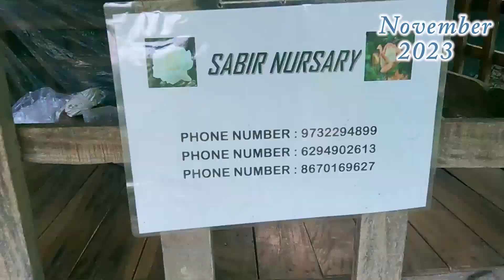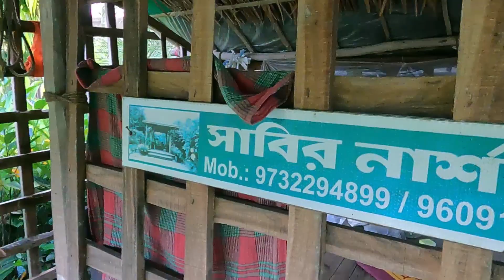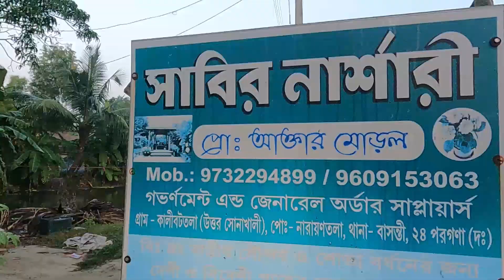বাসন্তী সাবির নার্সারি গাছের দাম নভেম্বর 2023 || narsari plants sapling || price of plant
Basanti sabir narsari price of plant nor 2023.
Plant nursery price in kolkata,
Flower nursery price in kolkata,
kolkata nursery online,
best online plant nursery in kolkata,
best nursery in kolkata,
online plant nursery in west bengal,
best fruit plant nursery in kolkata,
nursery price list,

kolkata plant nursery online,,
Plant nursery kolkata price list,
Plant nursery kolkata price,
Plant nursery kolkata online shopping,
Plant nursery kolkata near me,
Best plant nursery kolkata,